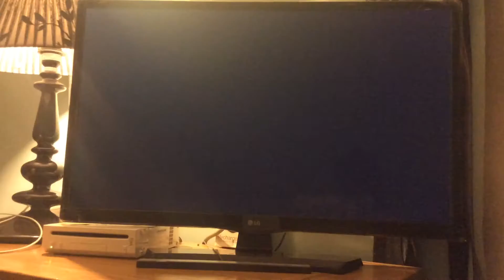Let's Play Wii Sports Resort Air Sport - The Last Day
Game Layout

Skydiving
Ben

Island Flyover
James and Alice

Dogfight
Beverly VS Lewis

With Spectator Margaret